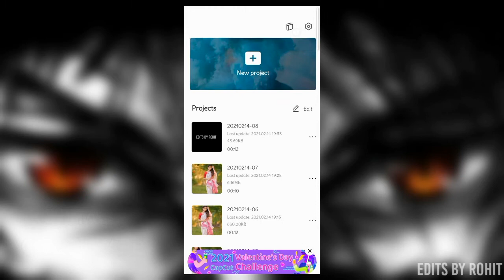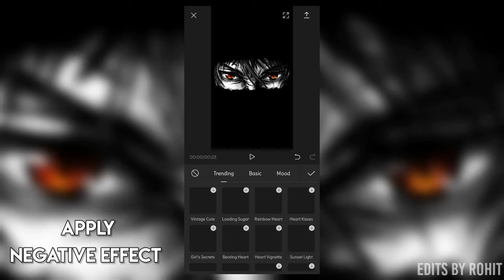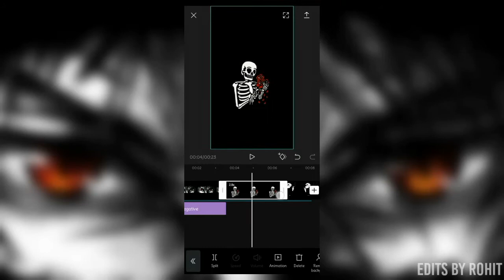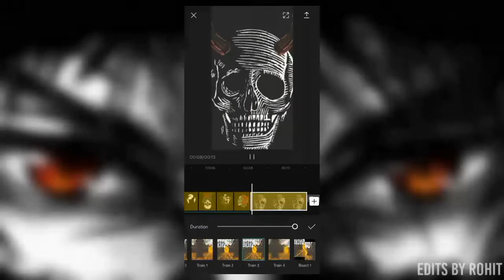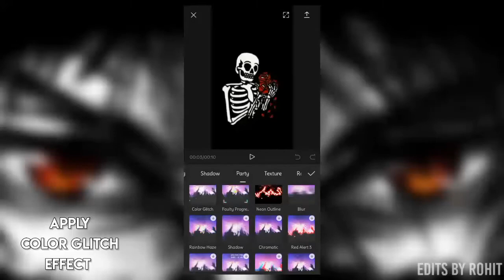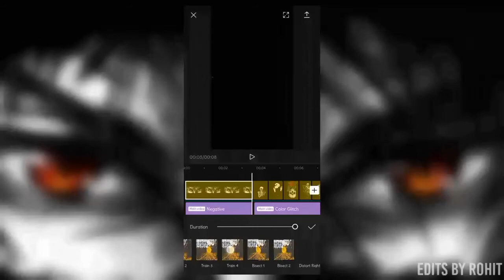Fast transition video editing // Black photo viral Reels // CapCut App Tutorial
Hey Guyz, Its Rohit. Welcome to Edits by Rohit
Today's video is on  video transition editing. Now a days it's a Viral video editing. We used some black skeleton photo for this transition editing.
Through this tutorial you will learn how to make fast transition video . You can follow the same process to make it.

🌀 OUERIES SOLVED 🌀

Skeleton video editing
Fast transition video editing
How to edit transition video
How to make viral Reels
Aesthetic video editing